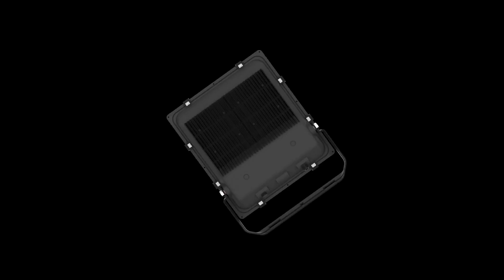Led flood Light Outdoor Waterproof